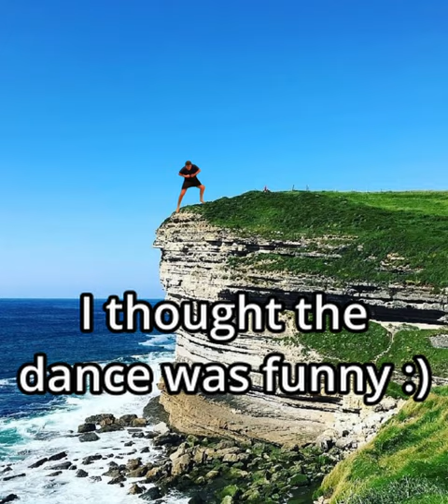"Oh Yes. We Nailed It." Loop/Extended.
Thought it was a funny dance so I had fun editing it.
I was pretty sad when I found out the original video was only 5 seconds long so I made it loop and added some other stuff to it for fun.

oh yes we nailed it